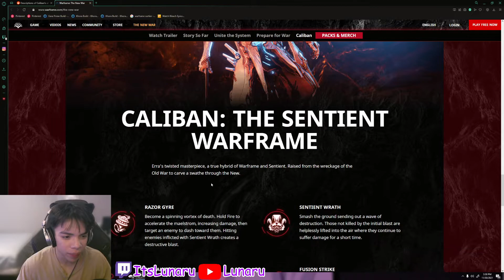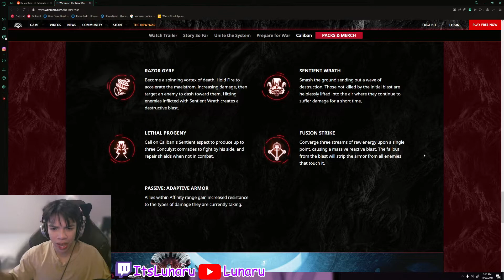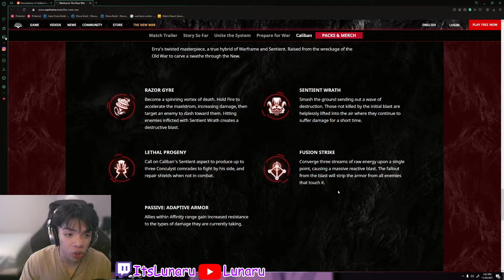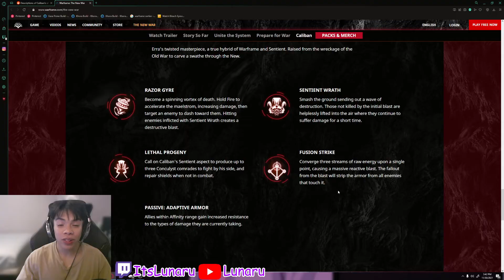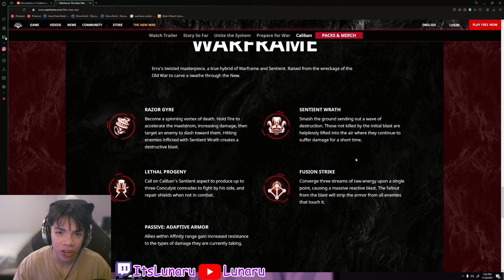New Warframe: Caliban & Harrow Prime Showcase Reaction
The newest Devstream has shown us some exclusive gameplay of the newest warframe joining us, that goes by the name Caliban! We also have the next prime warframe announced, Harrow Prime, along with some in game footage of harrow prime :)
WHOS EXCITED FOR THE NEW WARFRAMES? I KNOW I AM!